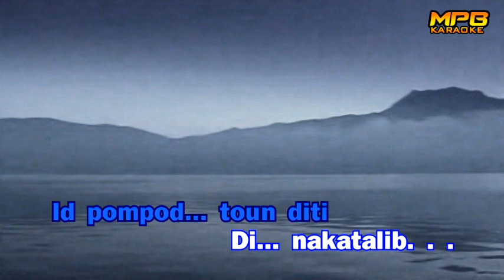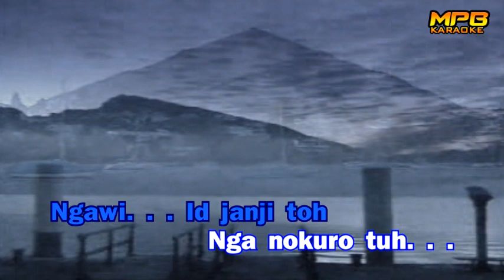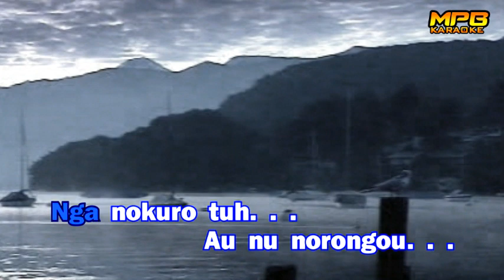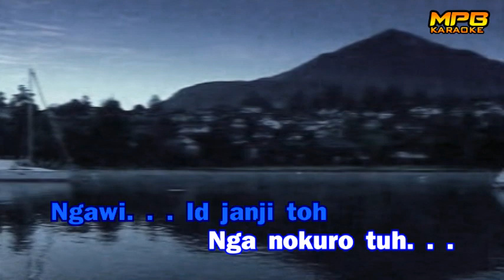Nokuro (2020 Karaoke Version) - John Baklin/Mark Paul Baklin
Nokuro
Lyrics by John Baklin
Music Arranged & Produced by Mark Paul Baklin

Lyrics:-
Id pompod... toun diti
Di nakatalib
Winonsoi...
Ku ngawi janji toh...

Sundu... Do alaid
Aino id koposion
Tupusku... Ika noh songulun...

Nga nokuro tuh
Au nu norongou...
Ngawi... id janji toh
Nga nokuro tuh
Tinagak nu. . .
Tupus. . . Ginawoku. . .
Nokuro. . . . .

Di nakatalib
Winonsoi... Ku ngawi janji toh...

Sundu... do alaid
Aino id koposion

Nga nokuro tuh
Au nu norongou...
Nga nokuro tuh
Tinagak nu...
Tupus... ginawoku
Nokuro...